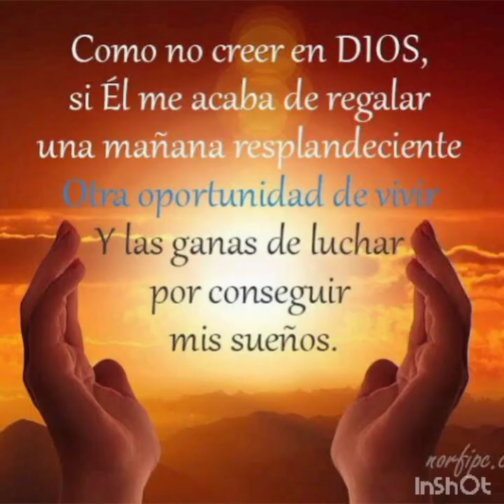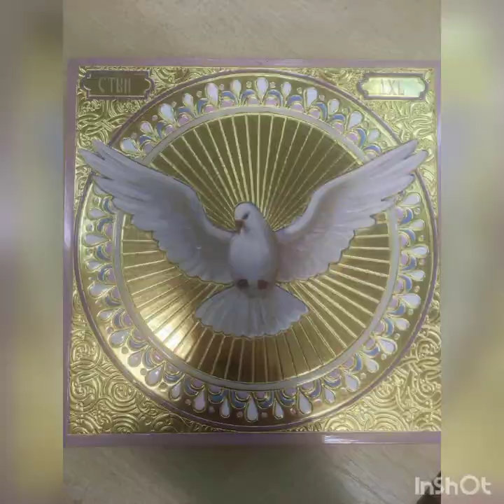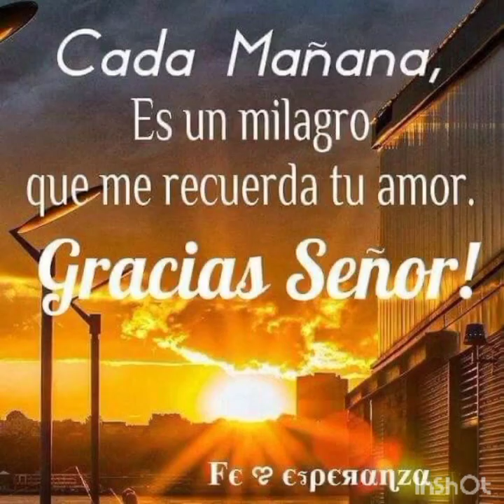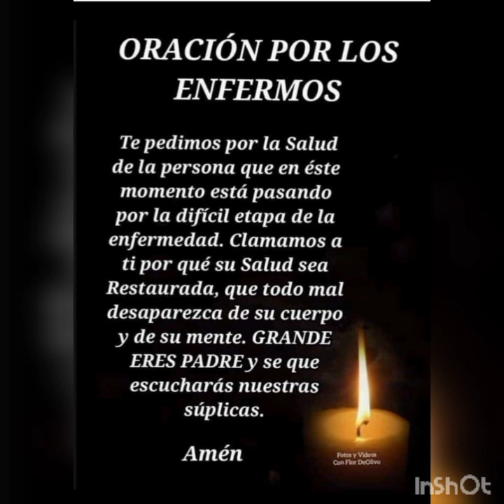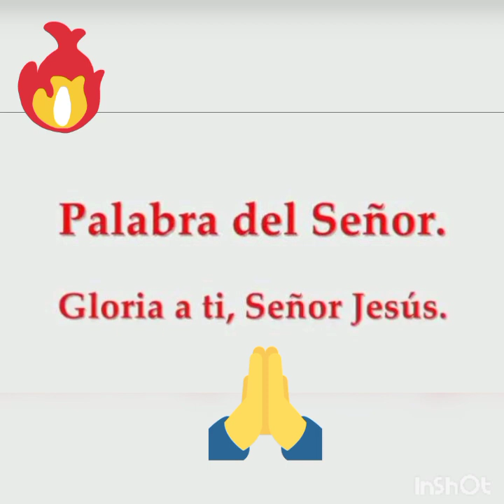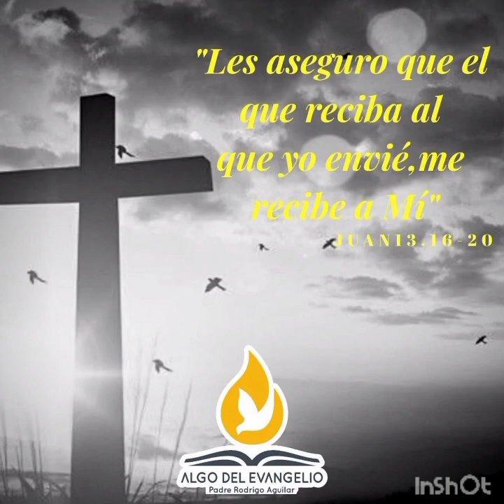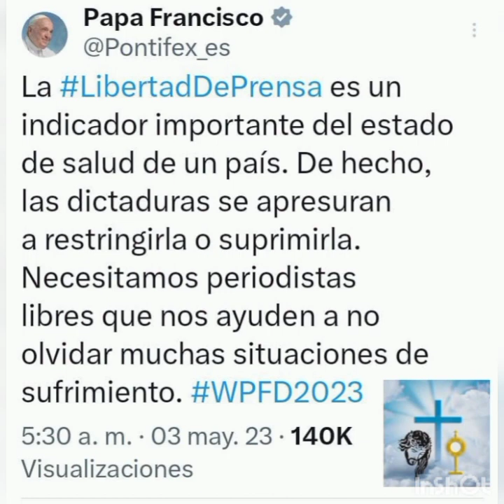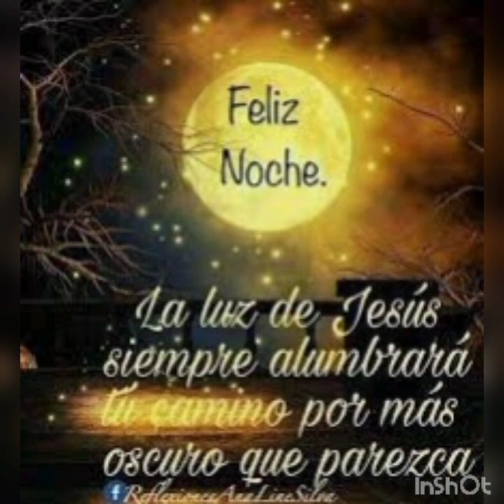Yo soy el Camino, y la Verdad, y la Vida | Quien me ha visto a mí ha visto al Padre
JUEVES DE LA CUARTA SEMANA DE PASCUA | MAYO 4

SANTOS FELIPE Y SANTIAGO

En este video encontrarás el material para reflexionar el día jueves 4 de mayo de 2023. Que Dios nos siga bendiciendo y que mamita María nos proteja de todo mal y peligro. 🙏🙏🙏